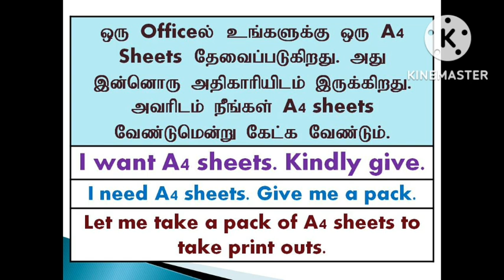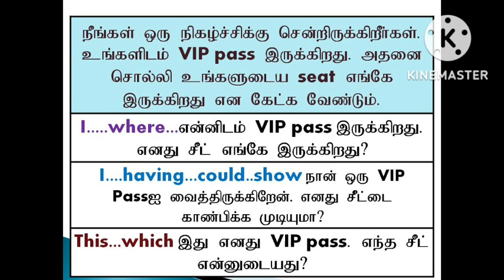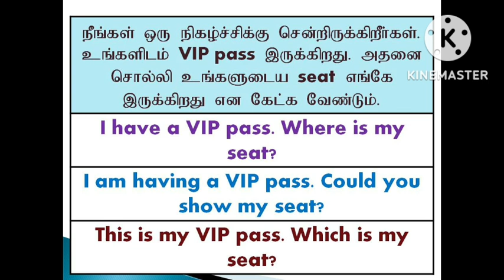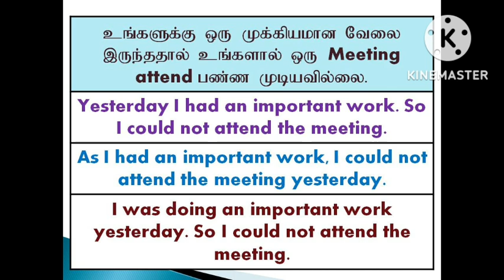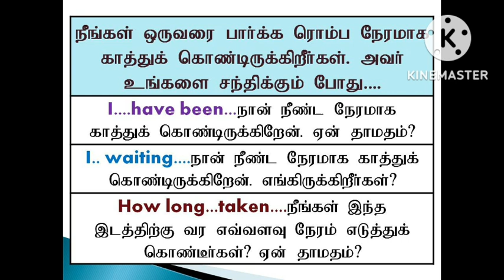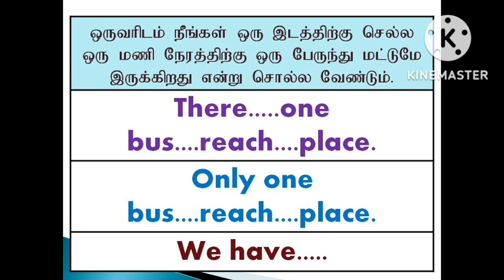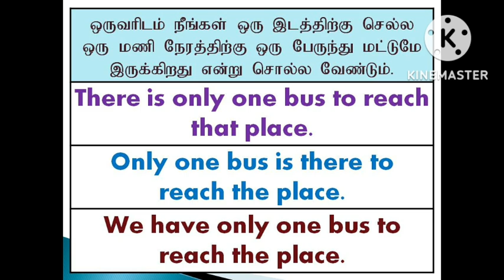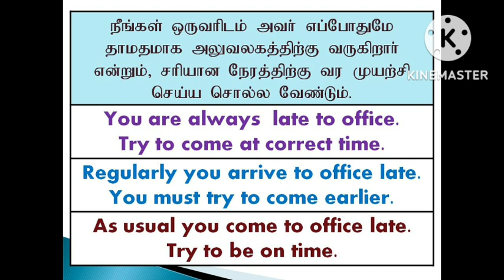How to speak English? | Sen Talks | Spoken English Grammar in Tamil | How to tell in English?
1. Take a simple topic.
2. Speak about that topic.
3. Record your speech in your mobile phone.
4. Listen to your speech.
5. Again speak on the same topic.
6. Record and listen to that again.
7. For third time, Speak and record your speech on the same topic.
8. Listen to your speech.
9. Do these steps for various topics.
10.  After regular practices, you will feel the improvement in
English fluency.
11.  Ask English known persons to listen to your speech.

With Love,
Sen Talks